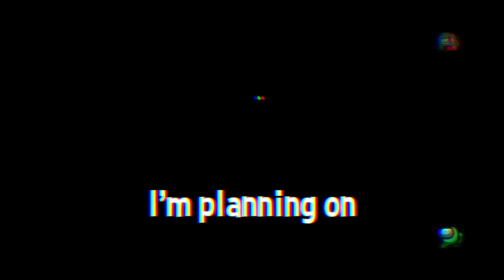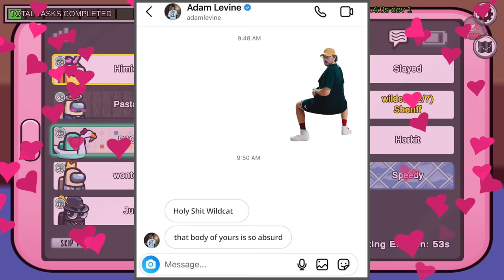Among Us but i know my friends are impostors bc they're having fun...